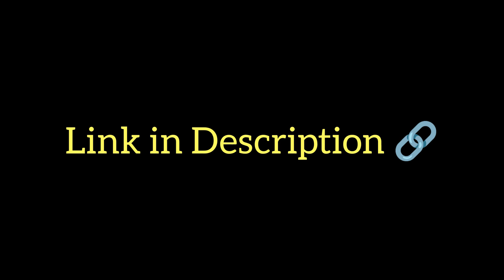Paneer அடிக்கடி வீட்ல செய்வீங்களா? அப்போ இந்த Mould செம Option-ஆ இருக்கும்!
EMBASSY Stainless Steel Paneer Mould, 500 ml, Size 3

Chapters:
0:00 Intro
0:16 Unboxing
0:37 Making Paneer using this Mould
1:34 Output
1:38 Price? & Varients
1:48 Link in Description
1:50 Worth-ஆ?